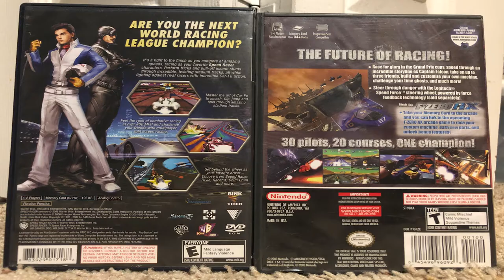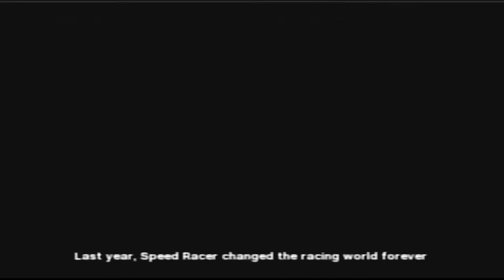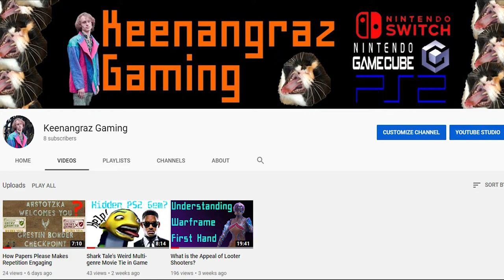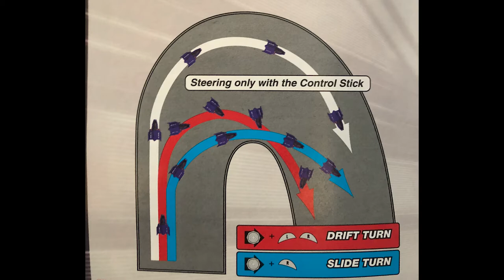Speed Racer VS F-Zero GX: Is Speed Racer a Hidden Racing Gem?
Speed Racer VS F-Zero GX: Is Speed Racer a Hidden Gem?
This is a new series I'm starting on the channel where I compare a lesser known game to a popular game within the same genre to see how it stacks up.  In doing this I hope to uncover why certain games fail and other succeed.  Even if a game does fail you can still learn something from it and maybe uncover some cool mechanics you would've otherwise not experienced.
In this video I compare Speed Racer the video game to F-Zero GX.  Speed Racer was a movie released in 2008 and this game is the tie in game to that movie.  Licensed games around this era usually turned out to be meaty ogre at best and horribly rushed at worst.  The results of this game may surprise you.  F-Zero GX is an interesting franchise nowadays with Nintendo focusing on making new Mario Kart games as opposed to this gritty, fast paced racer.
I hope to make better videos as I get used to editing and writing out scripts.